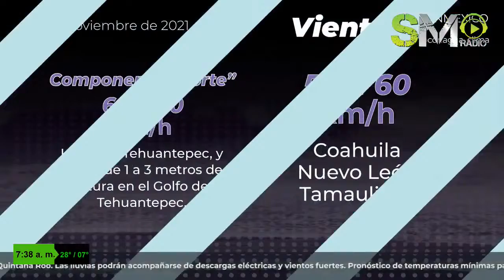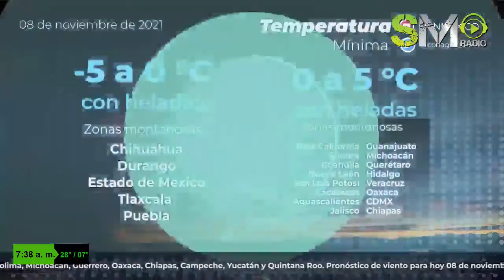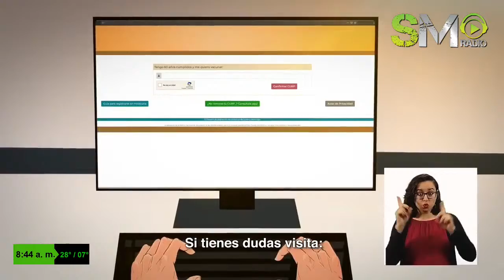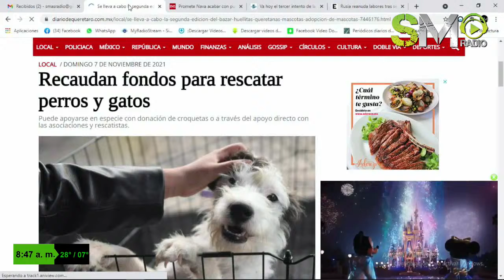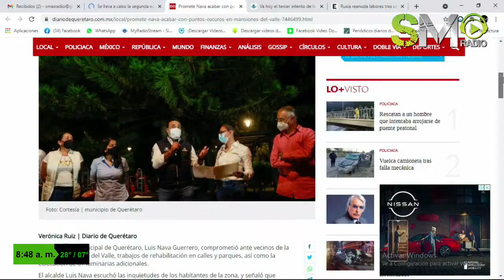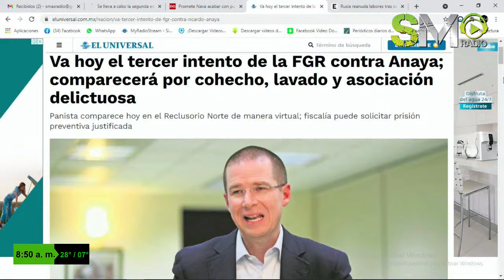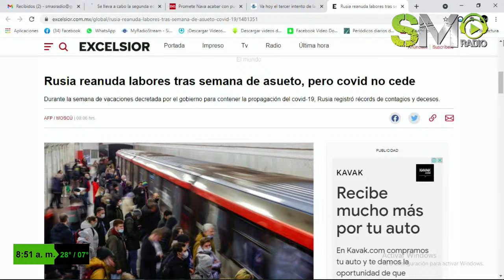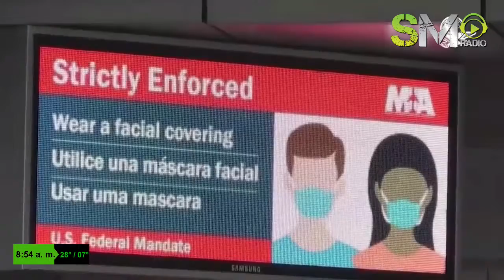LA DESMAÑANERA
de 🟩SMNoticias

🟢El momento de LUZ&MAGIA CON LA TAROTISTA INTERNACIONAL
YELITZA PUCHI

Vuelca camión de bebidas alcoholicas en la México-Querétaro

Mueren 8 personas en festival musical en Houston

Muere el gran villano de las telenovelas Enrique Rocha.

Canelo se corona como campeón invicto del box... pues no qie muy muy Caleb Plant

Jorge Cupido
Héctor Castillo
Arturo Maximiliano

Todo esto y mucho más en La DesMañanera acompáñanos... Bienvenidos 😎